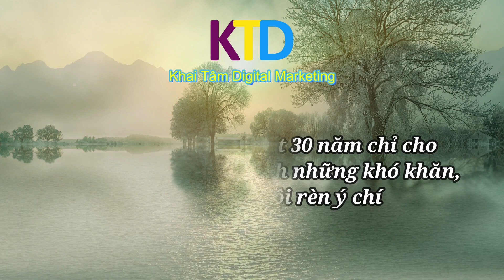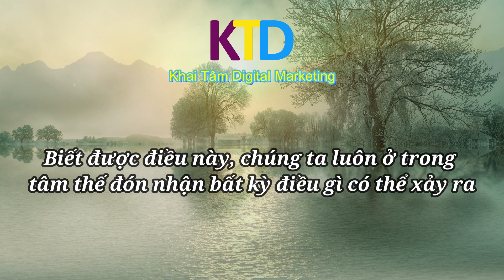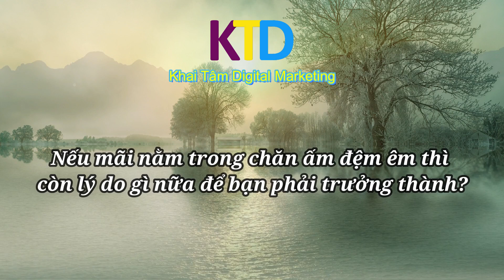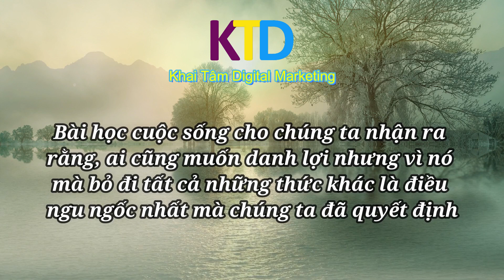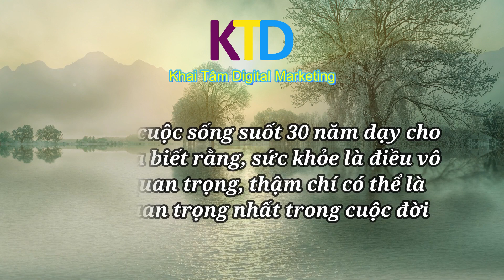Những bài học sâu sắc trong cuộc sống mà bạn chỉ nhận ra khi đã tuổi 30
Để sống vui sống khỏe, sống có ích thì hãy xem ngay clip này nhé.